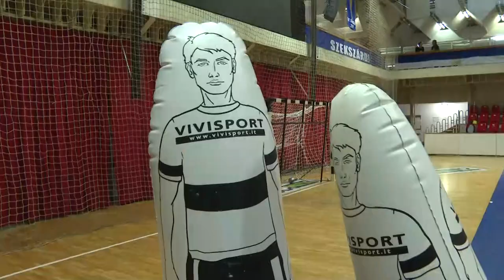Értékteremtő fontosság a sport jegyében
Sportágválasztó napot tartottak Szekszárdon, melynek célja, hogy a városban élő fiatalok megismerjék a helyben működő sportágakat, valamint ezzel is felhívják a figyelmet korai korban az egészséges életmódra és a sport szeretetére.